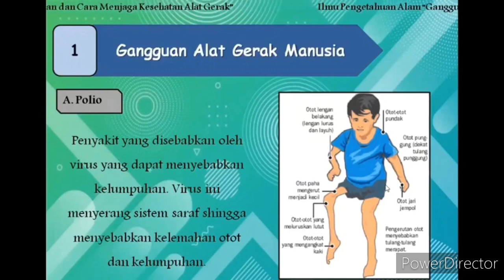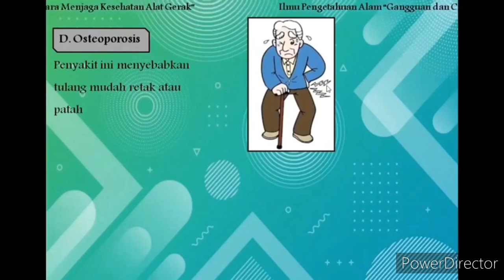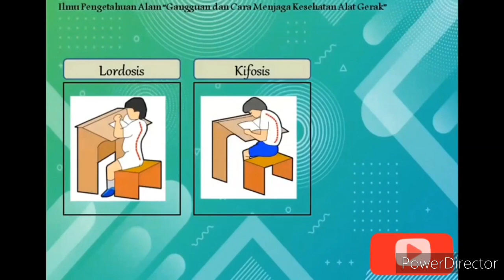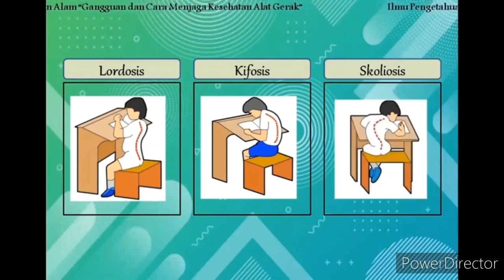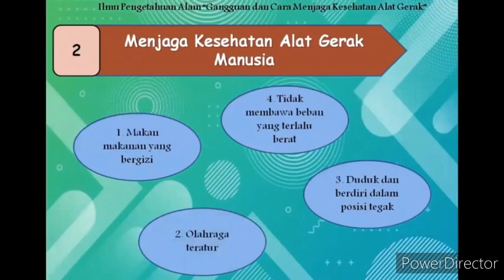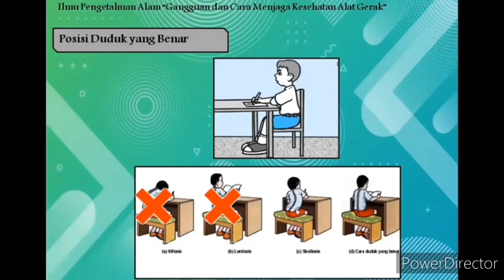Gangguan pada sistem rangka dan cara merawat sistem rangka